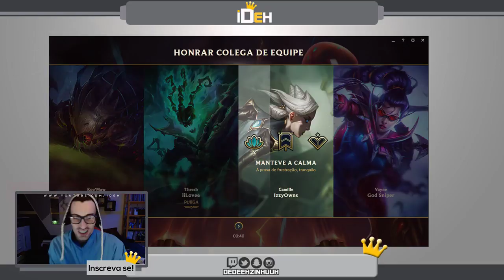🔴 -- 90 -- Teemo Cagão |. Mouse Bugado .| League of Legends -- URFeA